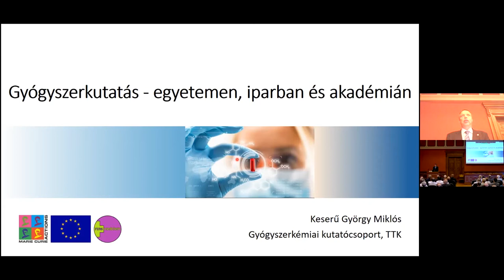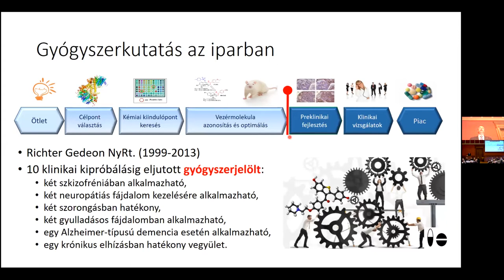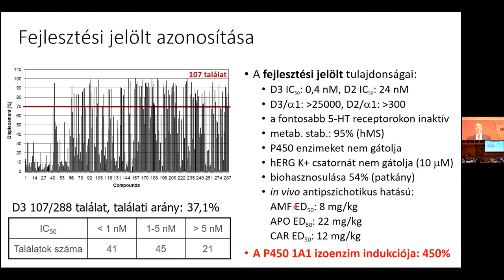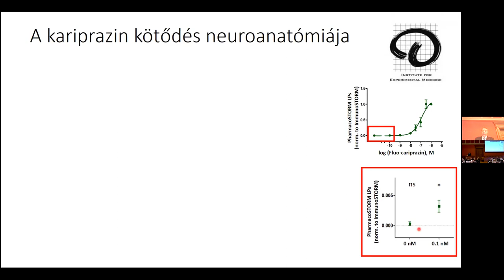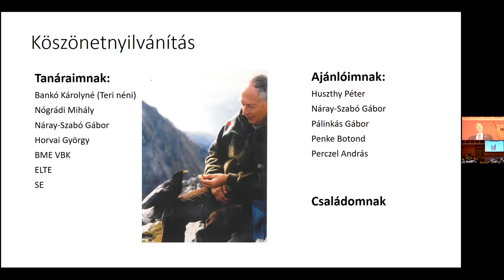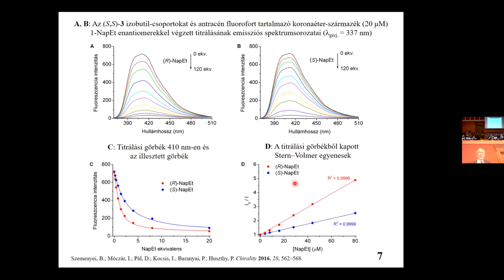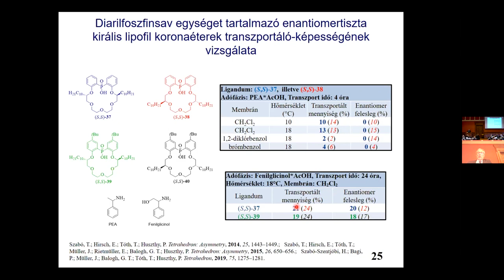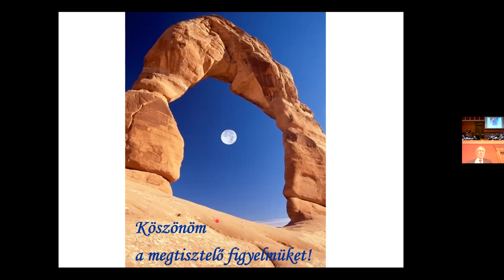Keserű György Miklós: Gyógyszerkutatás – egyetemen, iparban és az akadémián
Keserű György Miklós az MTA levelező tagja:
Gyógyszerkutatás – egyetemen, iparban és az akadémián című előadása

2021. szeptember 14.
Helyszín: MTA Székház Nagyterem